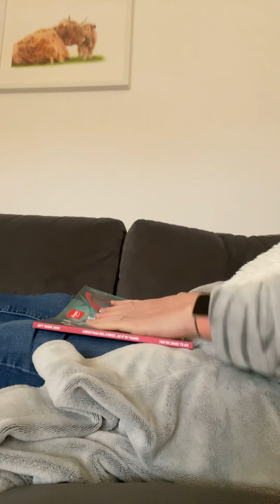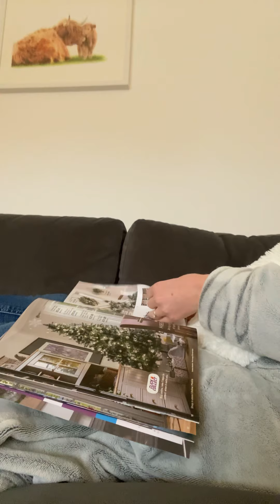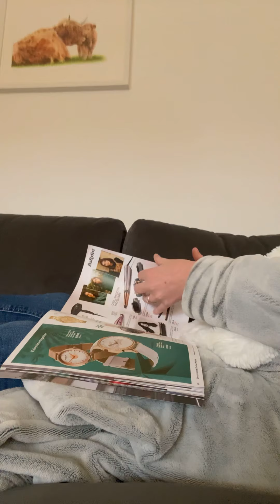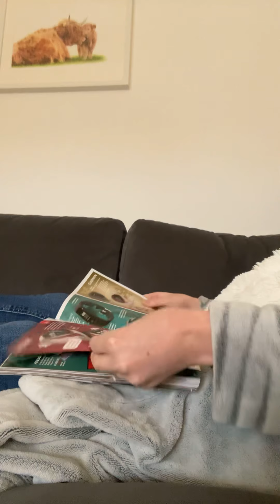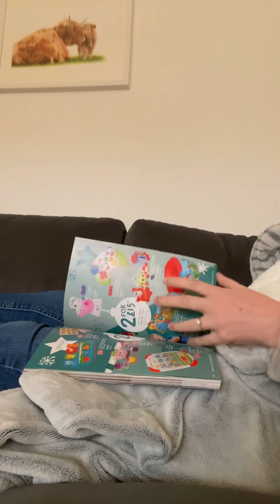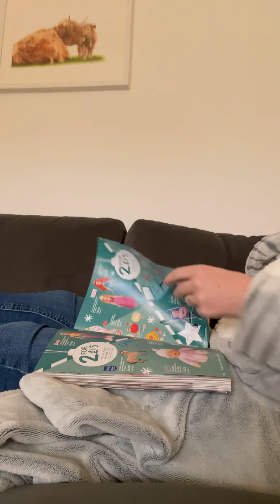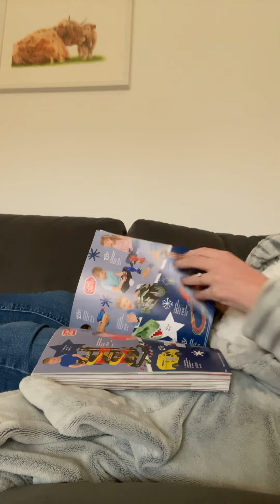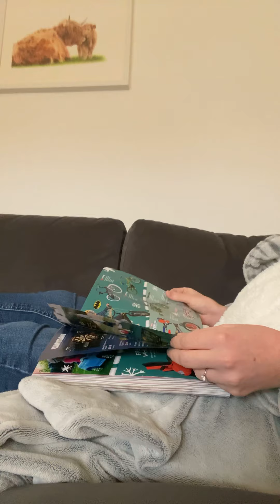ASMR Page Turning Argos Catalogue Intoxicating Sounds Sleep Help Relaxation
Hi guys! Firstly, so sorry for my radio silence on here lately. Life just got so busy. I also apologise for the black frame around this video. Does anyone know how to get rid of this? Simple page turning video today of an Argos catalog. Just whispering at the very beginning of this one.